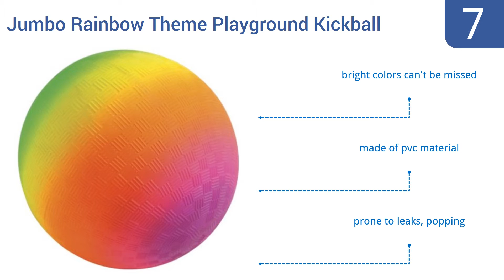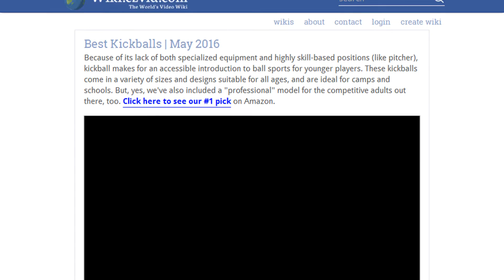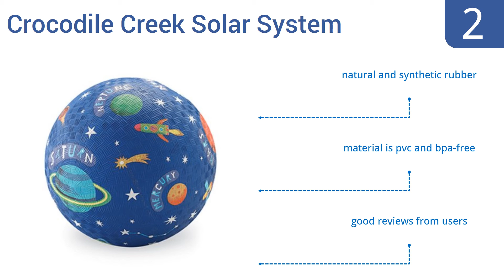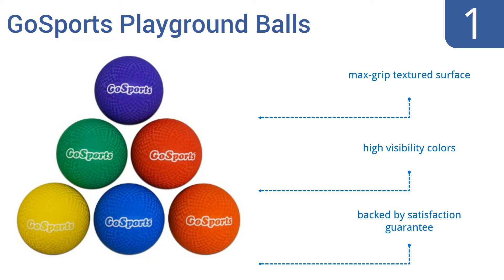7 Best Kickballs 2016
Kickballs Reviewed In This Wiki:
Jumbo Rainbow Theme Playground Kickball
Champion Sports Playground Ball
Kooru Professional Kickball
Sunny Patch Froggy Kickball
Mikasa Sports Official World Kickball
Crocodile Creek Solar System
GoSports Playground Balls